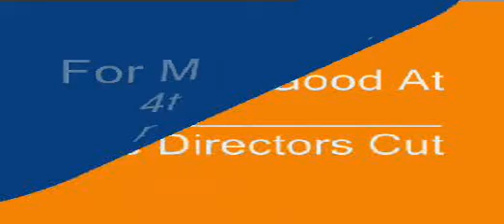What I'm good At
Mr Asher's project